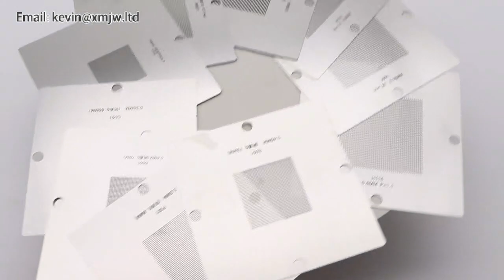1PCS 90MM Universal BGA Reballing Stencils 0 3mm to 0 6mm 0 76MM for Laptop 90x90mm Reballing For BG